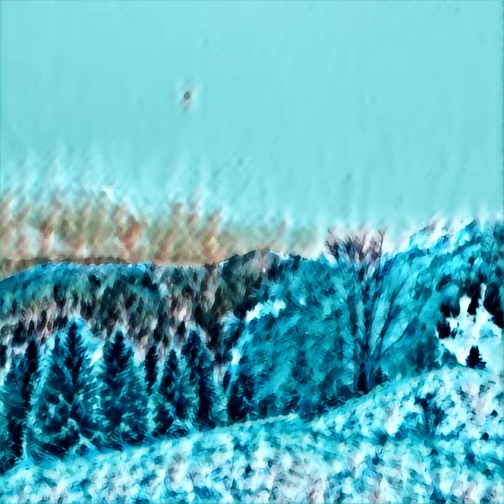Couleurs Tactiles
Couleurs tactiles, le nouveau single d’Initial(es) FOX, c’est une boîte à images, souvenirs vintage de nos premiers baisers, premiers émois, premiers amours. Une collection de sensations lointaines retrouvées par hasard dans le fond d’un grenier. En l’ouvrant, on se prend à vouloir revivre les années légères et frivoles de nos adolescences.

Réalisation : Maelle Lemasson-Soun
Participation : Emma Lemasson